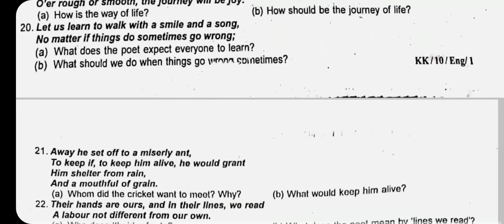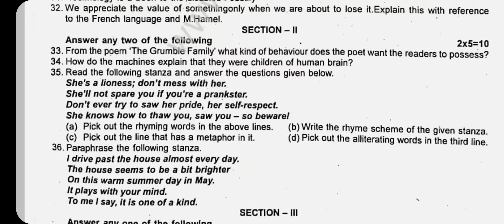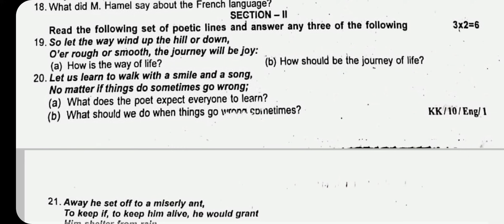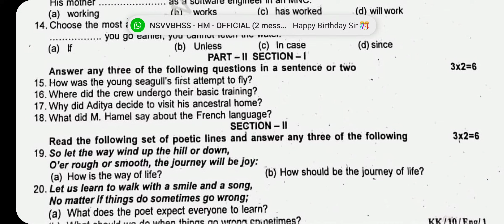10th English Half yearly Original Question Paper 2023 | Important Model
10th English Half yearly Original Question Paper 2023 | Important Model | 10th English